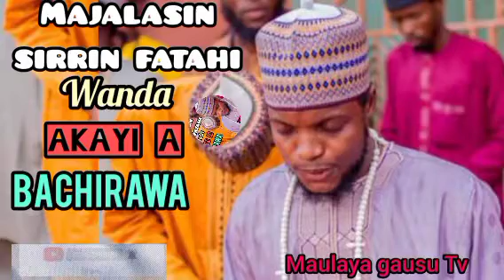majalasin sirrin fatahi Wanda a gudanar a bachirawa 2024